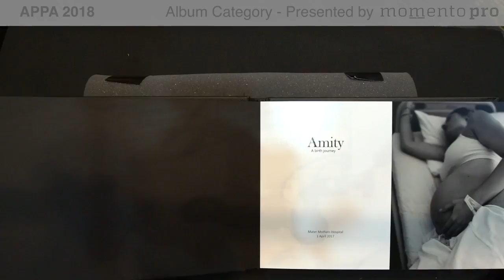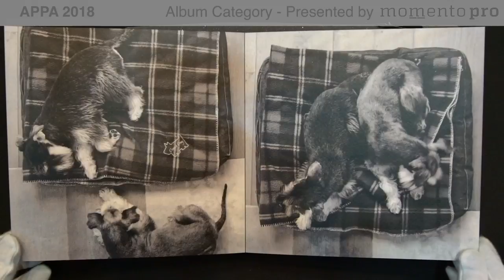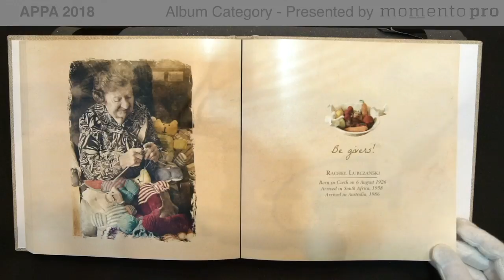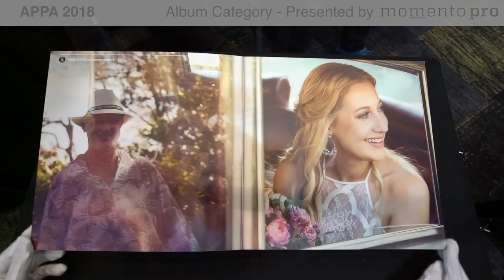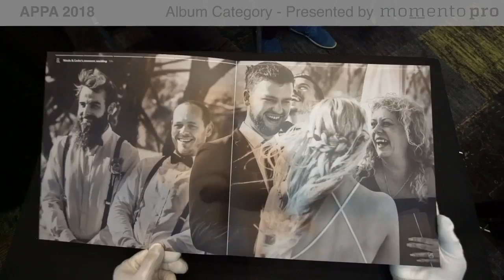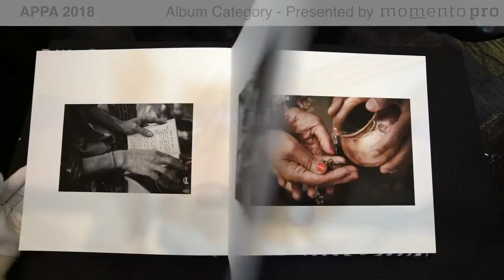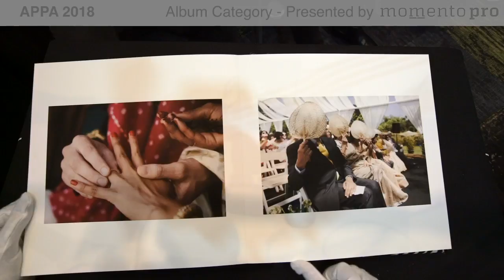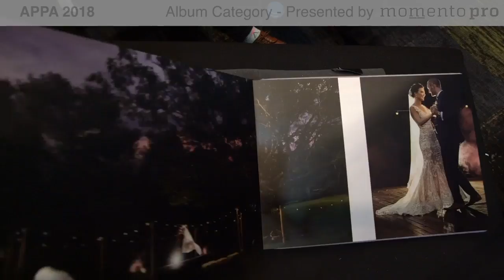APPA 2018 - Album Category